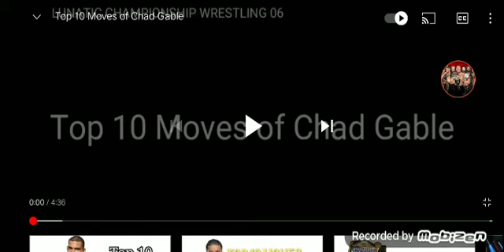Top 10 moves of Chad Gable